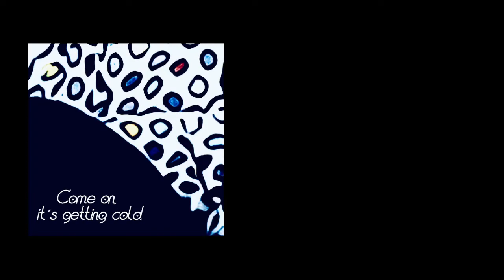Come On, It's Getting Cold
Debauchery 4/4